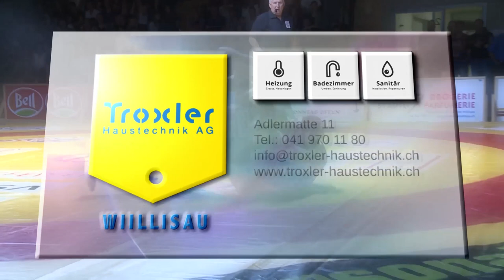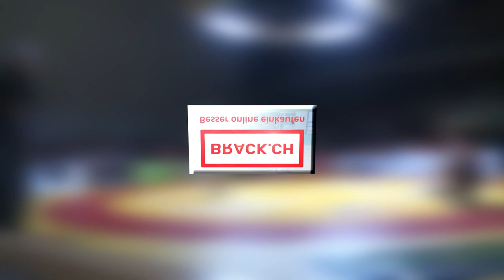19 09 21 Ringen Willisau Einsiedeln Portrait Florian Bissig, Andreas Burkard